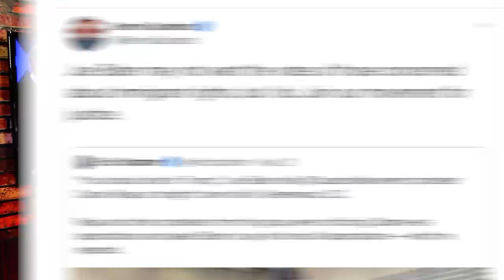Bernie Sanders Knocks Joe Biden for Telling Immigrant Activists to “Vote for Trump”